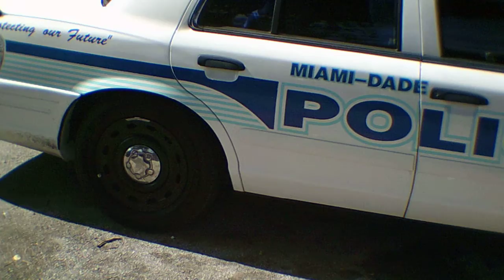JR-LEE SCHOOL COPS ILLEGALLY DETAIN YOUNG MAN WHO WAS RUNNY FROM NARANJA PARK.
PT.1... JR-LEE In Naranja School Cops illegally detain this young man for Running from the park and illegally search him. These School cops threaten this young man with arrest if he didn't give his information up to them. These cops came off school ground to harass young black and brown young men in Naranja project. This happen today 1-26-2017 , time.2:05 PM.